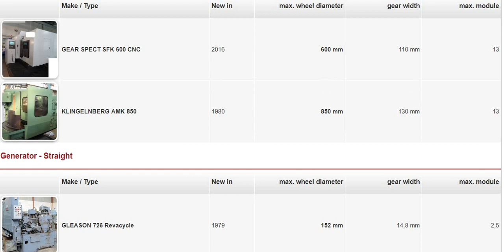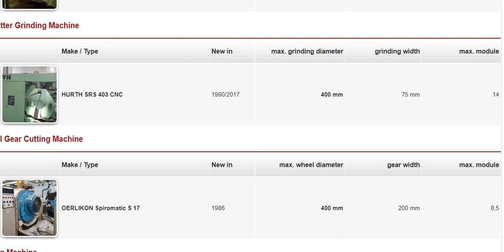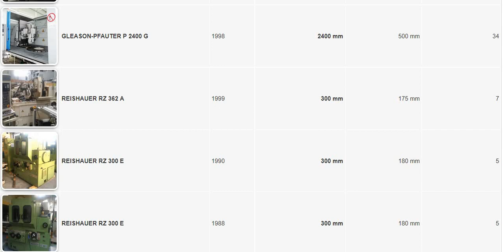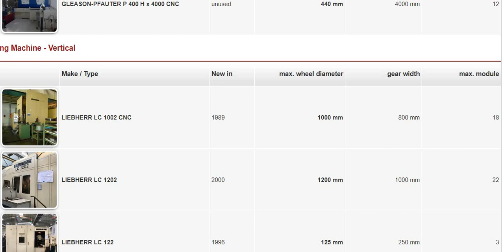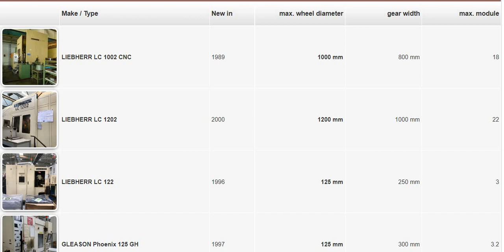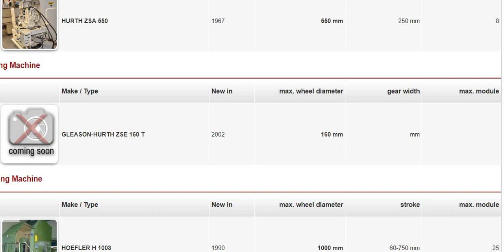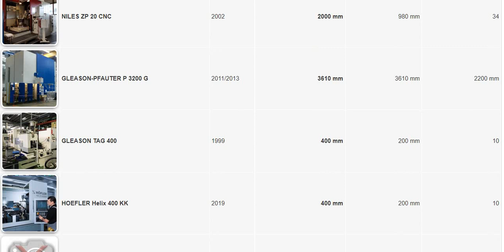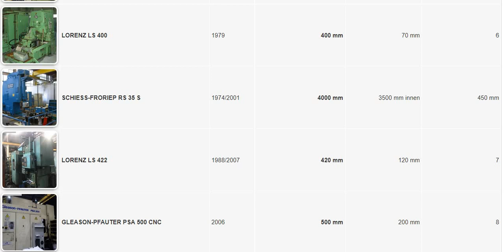Used Gear Cutting Machine NEWSLETTER Videos-03 (CNC Gear Hobbing Grinding Machines)